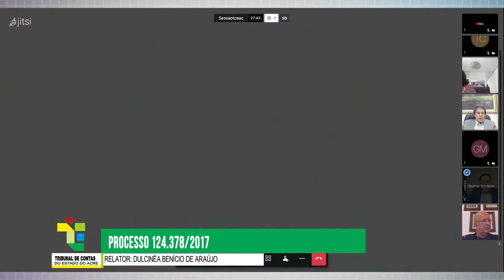PAUTA 94ª SESSÃO ORDINÁRIA DA2ª CÂMARA DO DIA28:04:2021 DO TCE ACRE